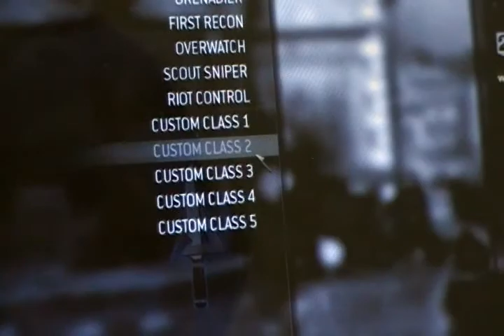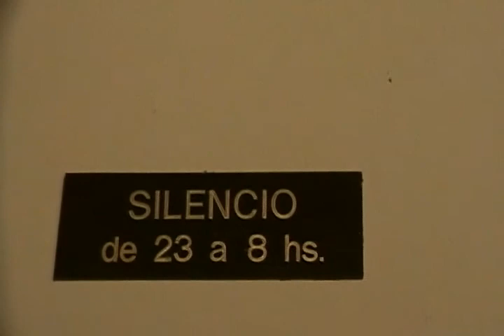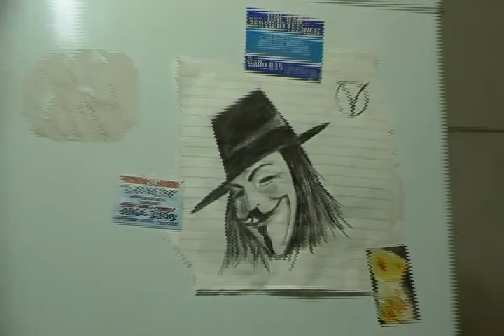RESIDENCIA LOFT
--Ningún Residente fue dañado o maltratado durante la filmación de esta película.--